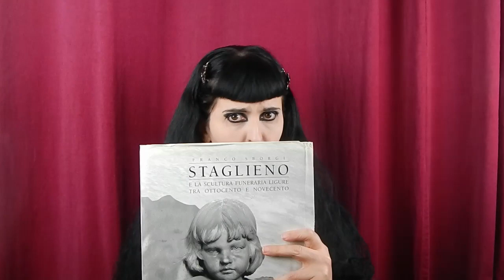Perché i Goth amano visitare i cimiteri🦇 - why Goth Love the cemetery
perché i Goth amano i cimiteri? con questo video proverò a spiegarvi quali sono i motivi per il quale noi amiamo i cimiteri.